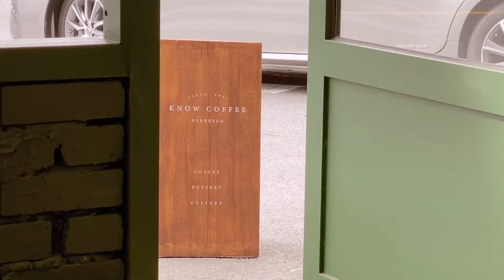나의 최애 카페 - 노우커피 에스프레소 (Know Coffee Espresso)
안ㄴ녕하세요 ㅎ
많고 많은 카페를 다녔지만.. 여기만큼 자주 가는 곳도 없을거 같아요.

간단하고 임팩트 있달까.

에스프레소를 주 메뉴로 파는 곳인데요
정말 저의 개인적인 취향이지만 저의 최애 카페랍니다.. ㅎ

첫 느낌도 그랬고 갈때마다 이탈리아 여행이 떠올라요.
그때 에스프레소를 처음 접했는데 처음 마셨을때의 신선한 충격을 또 느꼈거든요.
지금은 여행도 여행이지만 맛있어서 계속 가는 중이랍니다ㅎㅎ

메뉴도 얼마 없긴 한데 다 먹어볼 정도로

그정도로 자주 갔고 지금도 그렇고..

재밌게 봐주세요 ㅎ